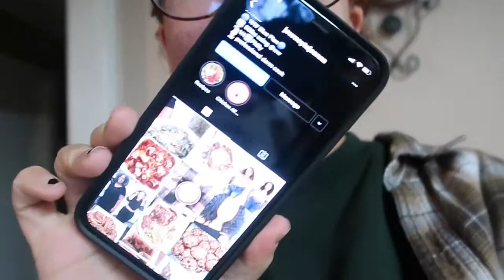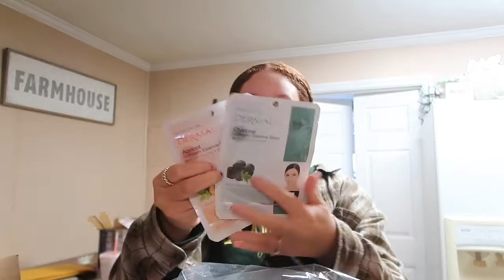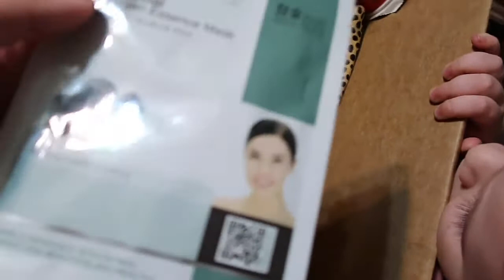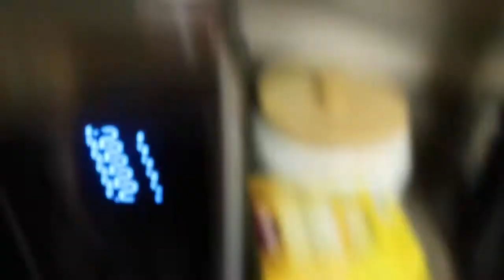VLOGMAS DAY 7: opening the sweetest package, New Starbucks order, & A self care night.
My thrift Instagram - @nats.finds

🦋Links for things I love-
CAMERA I USE
My Coffee Pot